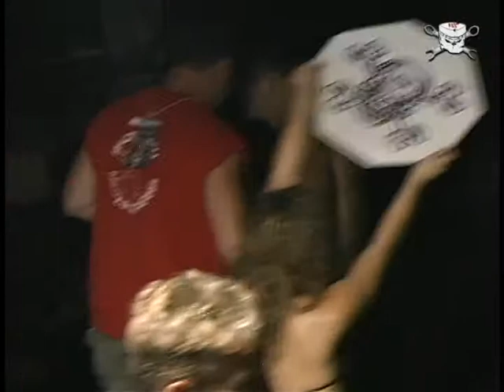John Mcvickers vs David Chopman f